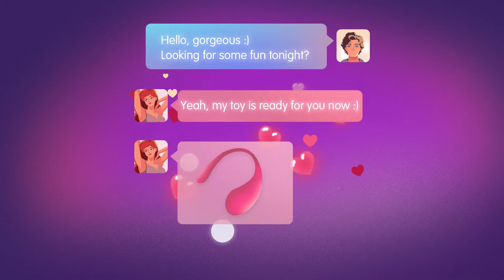How to spend the Fri. night? Lovense Remote will help you a lil bit:)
Getting bored? Looking for some fun on Fri. night😈? Find your 'Lulu', and let Lovense Remote fire up your night ：）